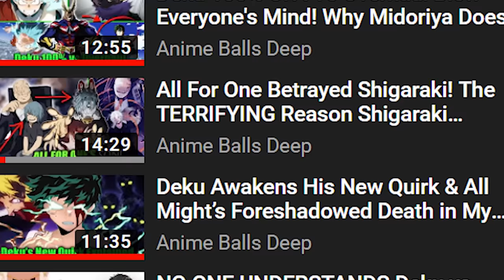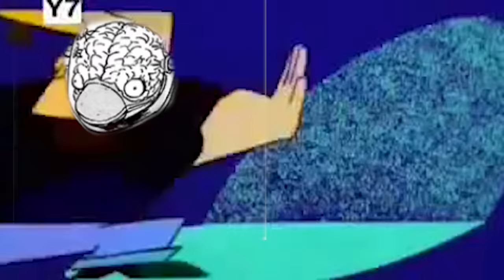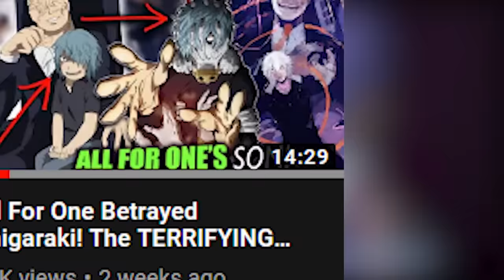Deku's Original Quirk Was STOLEN? How Doctor Created Nomu's & Shigaraki (My Hero Academia THEORY)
My Hero Academia Chapter 259 has proven the theory about Midoriya's childhood doctor being Ujiko Daruma, All for one (AFO) personal doctor. The doctor also got caught by Endeavor in this chapter. In this video, I discuss how the Nomu’s are created and also debunk the long standing theory in the Boku no Hero Academia community about Deku's quirk being stolen by the doctor and given to Tomura Shigaraki.